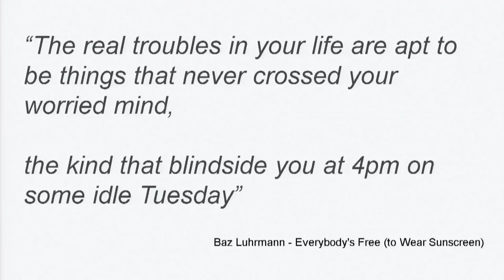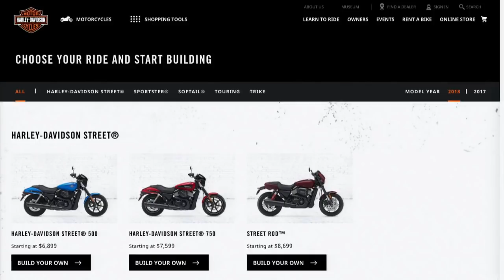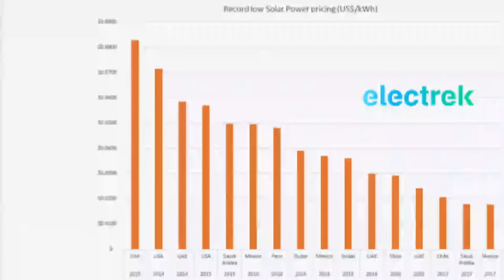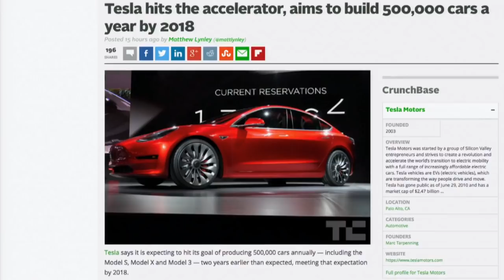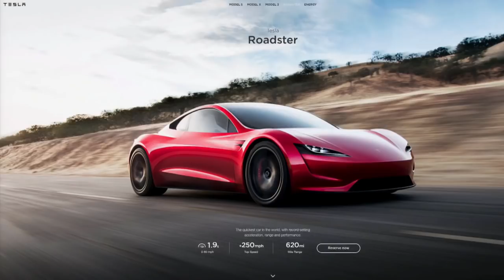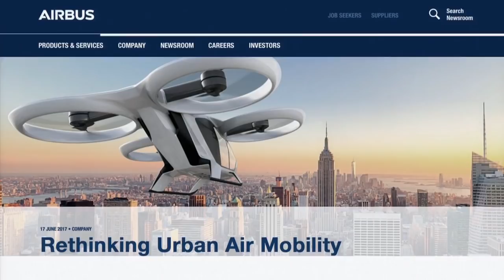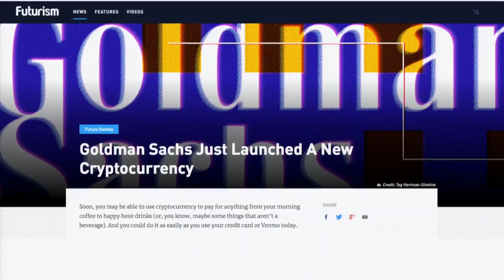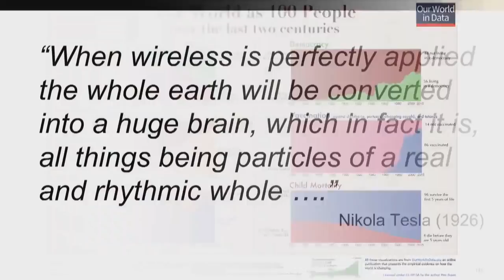The Future of Digital - What the next 10 years have in store - Tom Raftery @ SAP NOW Lisboa